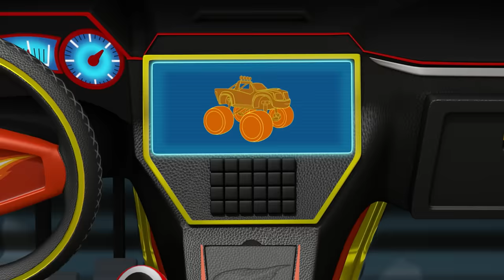Blaze Shows Off His NEW Power Tires 🛞 | Blaze and the Monster Machines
Blaze’s new power tires are amazing, and it’s easy to see why! As Blaze speeds towards the finish line, he’s already planning a victory party for his friends. But the question remains: will he win? Tune in to the race to find out!

**ADVERTISEMENT**